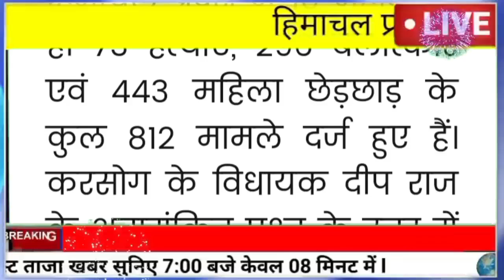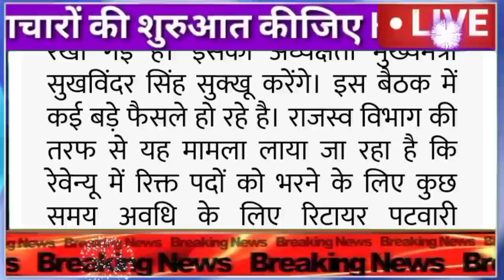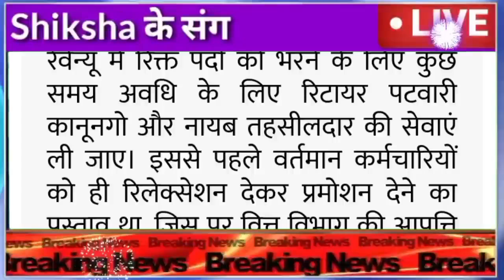☀️♥️🔥🔔Himachal Breaking News 20 December 2023|| सुबह 7:00 बजे की ताज़ा खबरें